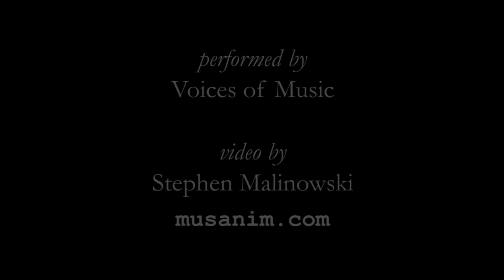Pachelbel, Canon in D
Pachelbel's celebrated "Canon in D," performed by Voices of Music, with an animated graphical score.
FAQ

Q: Who is playing this music?
A: The group is Voices of Music; the performers in this piece are
   Katherine Kyme, Carla Moore and Cynthia Miller Freivogel, baroque violin,
   Tanya Tomkins, baroque violoncello,
   Hanneke van Proosdij, baroque organ, and
   David Tayler, theorbo

Q: Why is the pitch one-half step flat?

Q: Did I see a mistake in the graphics?
A: Very likely, since I made many mistakes.  Hopefully this version corrects them all …